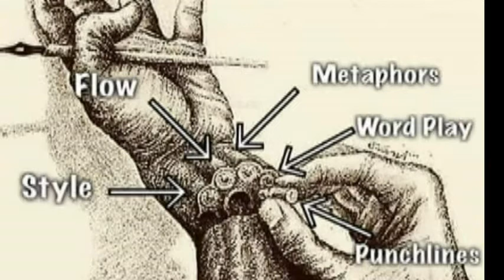Bills Due? (they'll Kill U) Dirty UA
Some more street shit off of the next project